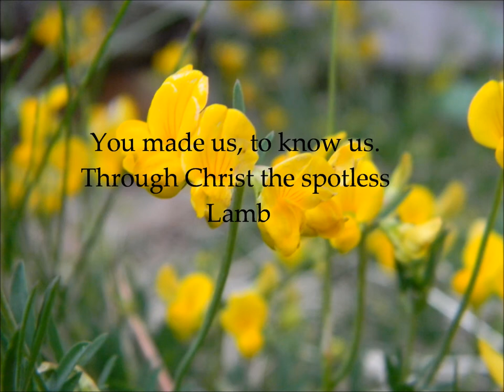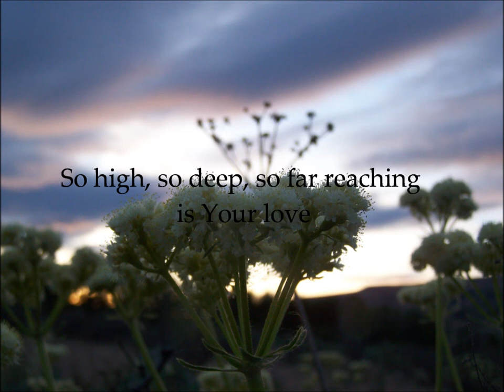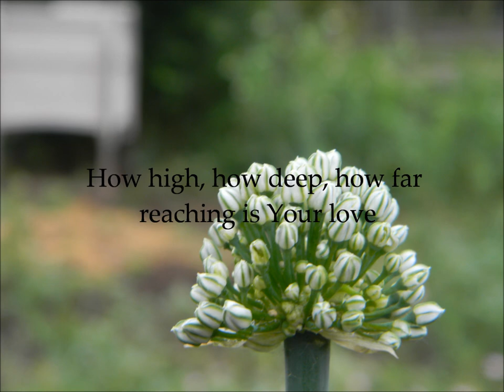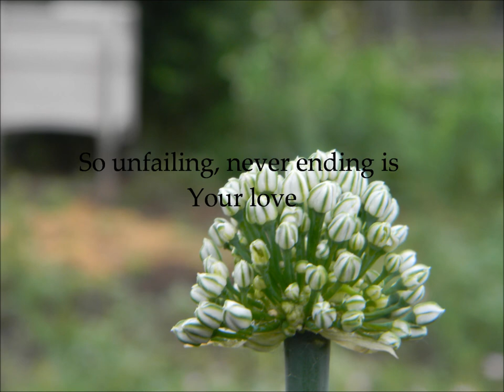Perfect Love by Ronnie Freeman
Artist: Ronnie Freeman

My first video EVER. No experience, or guidance. All self done... It's likely that some of the lyrics are a timed a bit wrong, sorry for the inconvenience. :) Enjoy.
All pictures were taken and owned by me.